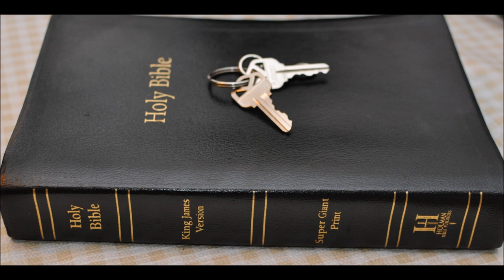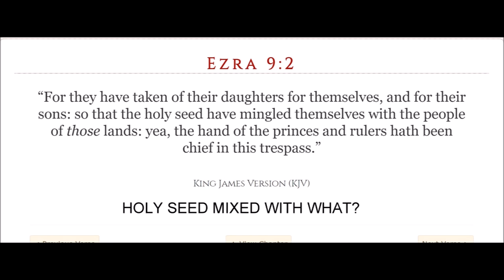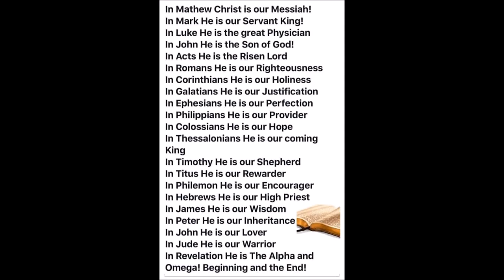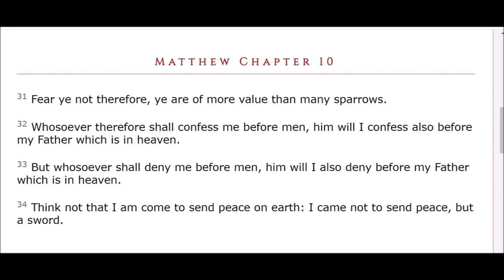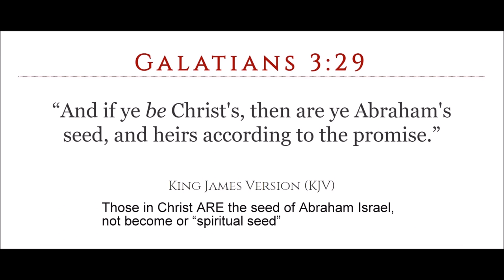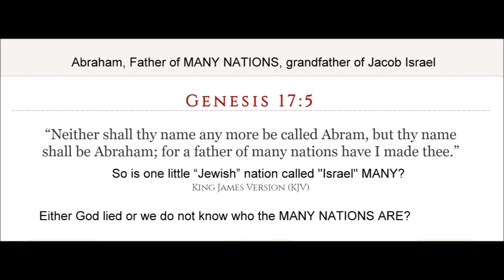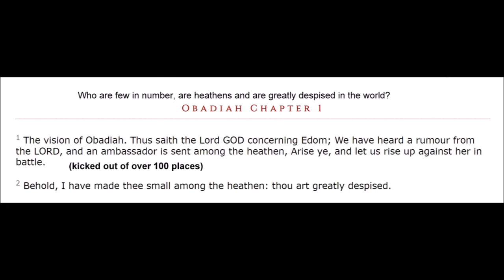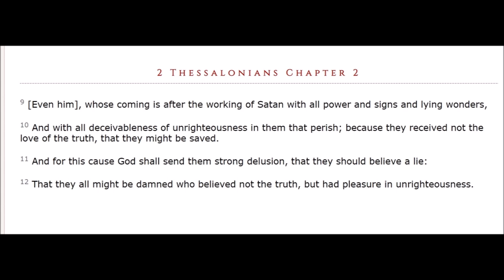Judah sceptre joseph birthright part 21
Lia Fail stone of destiny aka stone of scone
UK coronation stone